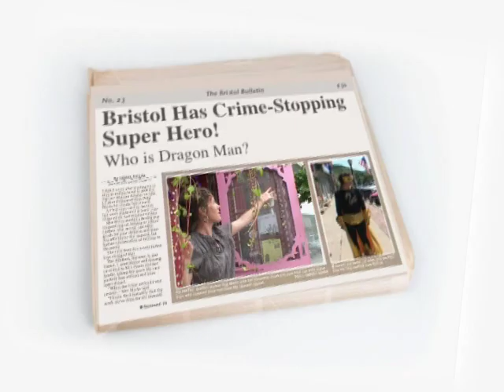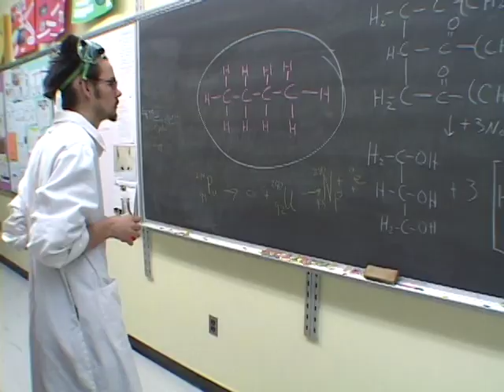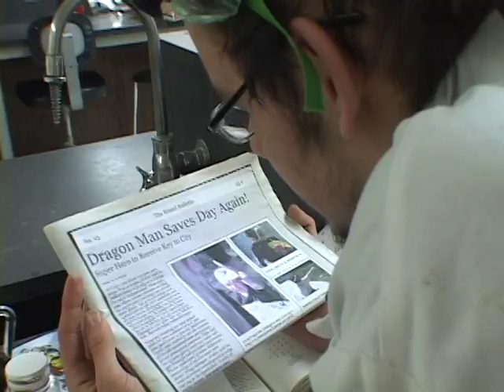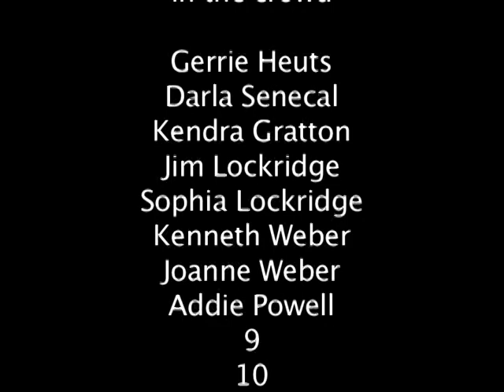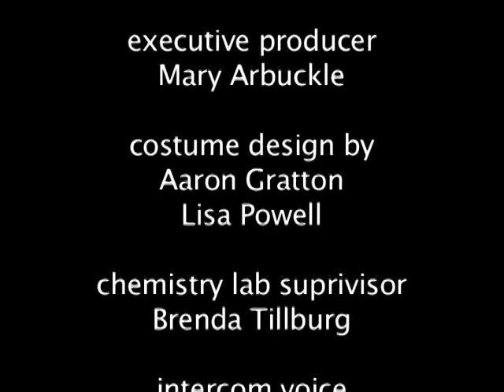DRAGON MAN!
Created with the help of NEAT TV staff in Bristol, Vermont,  including Will Nottingham as director, "Dragon Man" was the Superhero brainchild of my son, Aaron Gratton when he was 12 years old.  Years later,  in 2009,  with the help of a wonderful team of supportive actors,  directors, costumers, and film crew,  Aaron spent his summer starring in his own Superhero movie.  It was a thrill and a dream come true.  Aaron hopes to make other movies and has many other themes and ideas spinning around in his very creative mind!   Enjoy "Dragon Man;  the Beginning"!!